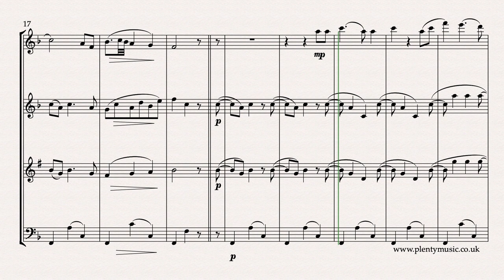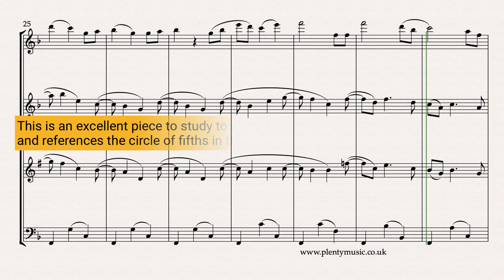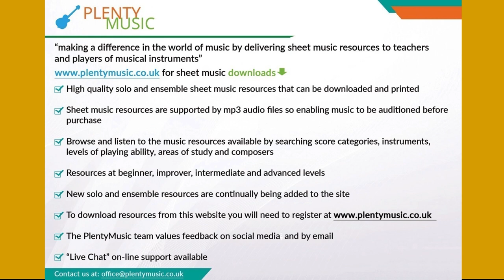Brahms J. | Lullaby (Weigenlied) Opus 49 No.4 arr. wind quartet | intermediate level | F major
An intermediate level arrangement for windquartet of Brahms Lullaby (Weigenlied). Available as a free score from PlentyMusic individual flute, oboe, clarinet in Bb & bassoon parts are appended to the full score. Improve music practice by making use of the accompaniments that are available.

Lullaby by J. Brahms is a famous and familiar melody from the classical music repertoire. In this arrangement for wind quartet comprising flute, oboe, clarinet in Bb and bassoon   sounding in the key F with the PlentyMusic realisation of the sheet music score playing back at 76 quarter note (crotchet) beats to the minute. The free sheet music score available from PlentyMusic has individual parts appended to the full score. Wind players can view and hear the video sheet music score on our YouTube channel.

One of the most beautifully shaped and sounding melodies to be found in the history of  Western music. A movement that needs to be played and communicate simplicity even though there is a hint of something a little more complex in the lilting accompaniment.

Improve music practice strategies with PlentyMusic pdf sheet music and mp3 accompaniment downloads playing at 72, 76, 80, 84 and 88 quarter note (crotchet) beats to the minute with each being introduced by a two bar click beat. These are available from the website. The function of these accompaniments is to provide an ensemble playing experience for flute players in a home studio situation. The oboe and clarinet in Bb parts  are quite challenging to play and so an introductory 2 bar wood block introduction can be heard on the accompaniment mp3.

The melody needs to be played legato and there is opportunity to use rubato or robbed time which is associated with the performance of music from this time.

There are wide variations in tempo as to how the music is performed. The music editor suggests learning the movement at a tempo of 80 quarter note (crotchet beats) to the minute.

This is an excellent performance piece that can be played at a range of tempi and players should experiment with the tempo particularly in different acoustics and venues. As a familiar melody it needs to be learnt thoroughly and is an excellent piece for the flute player to memorise.

This is a movement inviting interpretation during a performance. Players need to consider articulation, dynamic range and matters of tempo in their performances. An awareness of tempo rubato and its relevance to music performance in the romantic period would also be a valuable practical consideration.

Formally the pattern of the music can be described as binary represented as ABAB

The ornaments have been incorporated into the sheet music in the notation to add clarity of intention.

Analysis reveals the simplicity of the movement from the harmonic point of view. The tonic, mediant, sub-dominant, dominant 7th and sub mediant chords in the scale all feature in either root position or an inversion.  Analysis will help clarify how composers were so the reliant on the cycle of fifths at this time in music history.

Brahms is an important and significant romantic composer associated with many large scale choral and instrumental works. Most of his music is technically very challenging to play. This song arrangement requires a relatively basic technique and is an excellent introduction to playing his music.

Brahms was a family friend of the Schumann family and the connections between them are often referenced in commentaries, music works and performances.

For those who have the time, skill set and imagination working the melody with a different accompaniment and stylistic approach can be a rewarding and broadening musical experience.

Re-invention is an important aspect of music making and PlentyMusic are keen and willing to both listen and publish work in this category.